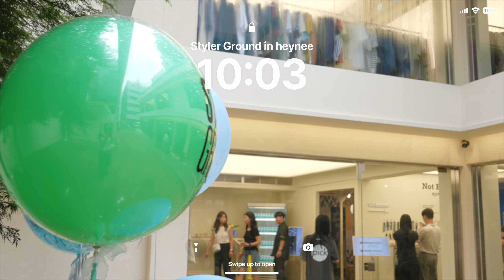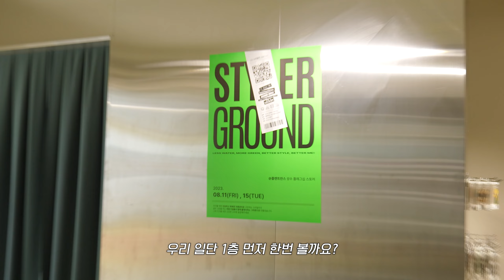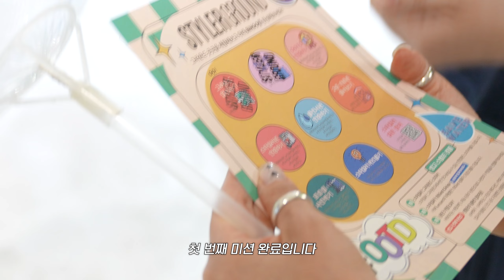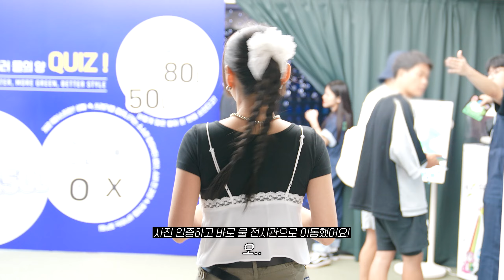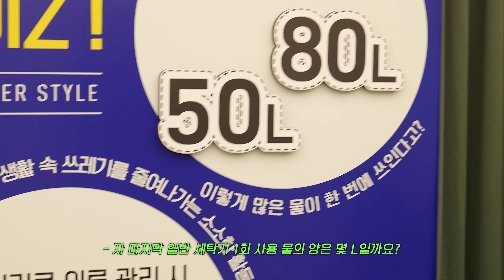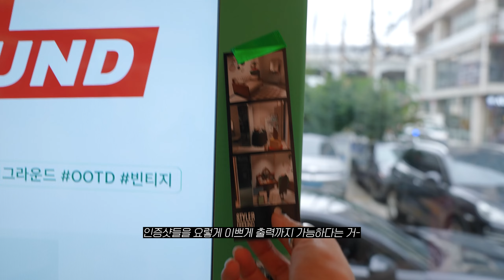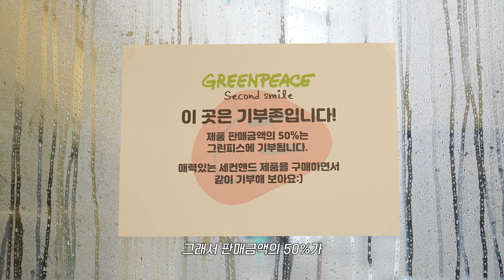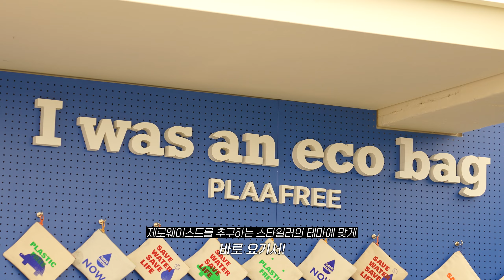성수=팝업스토어지! 게임하고 옷관리받고 플리마켓도 열리는 팝업스토어가 있다??!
* 이 영상은 LG전자 의 브랜디드 광고를 포함하고 있습니다😉

바야흐로 성수동은 지금 팝업스토어 전성기!
그 중에서도 저와 뗄레야 뗄수없는 LG 스타일러 오브제컬렉션의 팝업스토어에 초대받아 다녀왔어요😉
포토존이나 직접 체험해볼 수 있는 공간과 프로그램을 알차게 꾸며놔서 한참을 놀다왔다는 후문이…🥰💕

빙고판을 다 채우면 스타일러나 슈케어를 받을 수 있는 이벤트에도 응모할 수 있는데,
과연 저는 무엇을 뽑았을꺼요?!!🥁
영상으로 확인해주시고 퀴즈이벤트도 꼭 참여하고 가셔요💛

🎁 혜인 X 스타일러그라운드 퀴즈이벤트 🎁
퀴즈를 맞춘 분 중 추첨을 통해 무려 '30분'께 기프티콘선물🎁을 드려요!

📢혜인이가 LG 스타일러 오브제컬렉션을 직접 체험하고
다양한 세컨핸드 패션 브랜드들을 구경하고 온 행사의 이름은 무엇일까요?
(힌트는 영상 속에서 확인할 수 있어요! 😘)

댓글 이벤트 참여방법 :
☝1) 혜인이 다녀온 행사 방문 영상 보기!
✌2) 영상을 시청하고 퀴즈에 대한 답을 댓글로 남겨주세요💛
🤟3) 이벤트 참여 완료 인증 링크에 정보를 입력하면 참여완료!

※ 위 링크를 통해 정보를 제출해야 이벤트 정상 응모 처리됩니다😉

이벤트 상품 : 스타벅스 기프티카드 3만원 총 30명 (1인 1매)
이벤트 기간 : 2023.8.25(금)~ 2023.9.1(금)
이벤트 발표 : 2023.9.6(수) 영상 댓글을 통해 발표예정이에요!
당첨자 댓글에 댓글 달아 드릴게요! 꼭 알람 켜주세요!
*당첨자 발표일정은 LG전자 사정에 따라 미뤄질 수 있습니다.